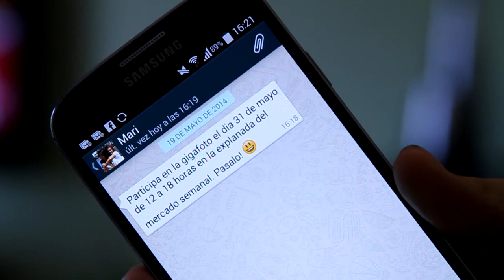280514 carme forcadell i marti anglada a SAB